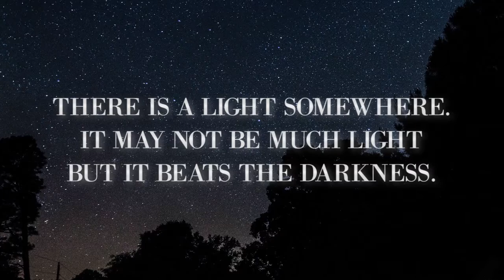Intro - The Laughing Heart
Teil des CelLooProjects - Violoncello-Aufnahmen mit einer Loopstation